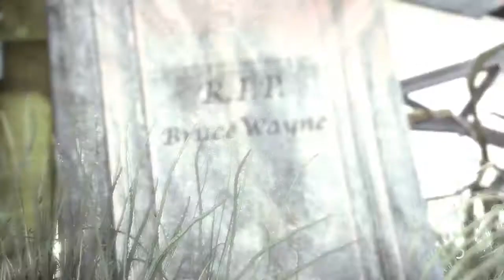Batman: Arkham Asylum 2009 Gameplays Walkthrough PS3-XBOX360-[PC]Steam Part-10